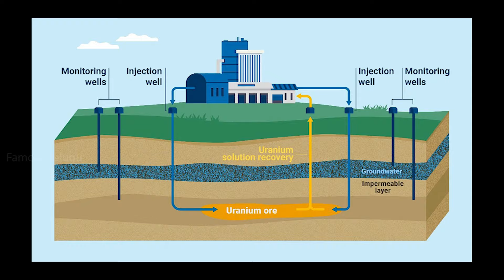ఇజ్రాయెల్ ఇరాన్ మధ్య ఈ వైరం ఎప్పటిది..? |Iran Israel Conflicts Explained in Telugu| Famous Telugu